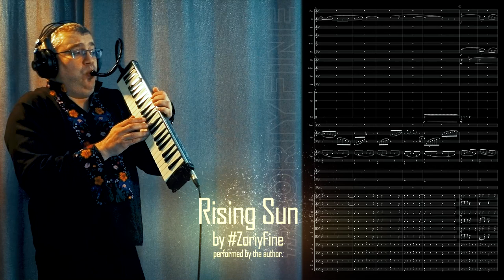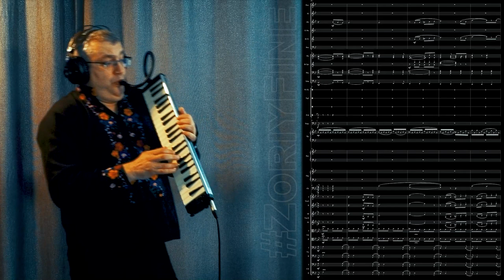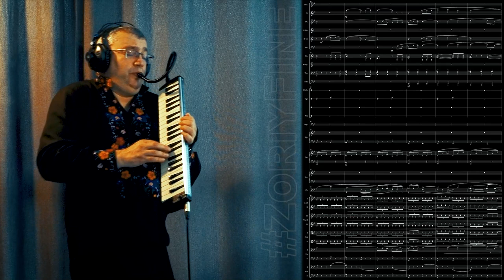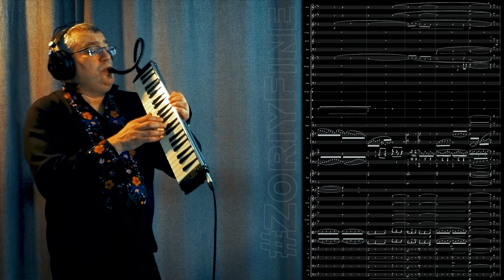RISING SUN by ZoriyFine 🎹 Melodion & Symphony Orchestra ♫ Performed by the author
🏳️ ВосходящееСолнце ♫ композитор: Зорий Файн, исполняет автор, 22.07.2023, Варшава.
🏁 RisingSun ♫ composer: ZoriyFine, performed by the author, 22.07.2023, Warszawa.

🏳️ Произведение написано в 1997 году, является последним (на момент публикации) произведением автора (переломом послужил пожар в 1997 г, когда сгорело большинство партитур).

🏁 The piece was written in 1997 and is the author's latest work (at the time of publication). A turning point occurred in 1997 when most of the scores were destroyed in a fire.

🏳️ Оркестровка Николая Юхновского (2006 - первая версия, 2015-вторая) для солиста, органа, мужского хора и большого симфонического оркестра исполняется впервые. Сольную партию на мелодионе исполняет автор.

🏁 The orchestration by Nikolai Yukhnovskyi (2006 - first version, 2015 - second version) for soloist, organ, male choir, and large symphony orchestra is being performed for the first time. The author himself performs the solo part on the melodion.

🏁 In 2018, the score was reworked by Igor Marinchuk and performed by the student orchestra of Vinnytsia Music College

🏳️ У произведения есть авторский текст, но автор отказался от него в симфонической версии.

🏁 The piece has an original text, but the author decided to omit it in the symphonic version.

🏁 All rights to the composition belong to the author and are protected by the Certificate of Registration of Copyright for the work No. 57320, issued on 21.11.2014 by the State Intellectual Property Service of Ukraine. Performance, reproduction of parts or the entire work is only possible after obtaining the author's permission. For conductors of symphony orchestras, the score is provided free of charge.